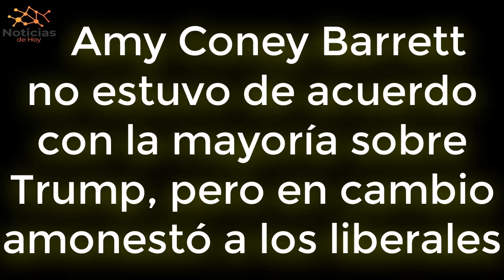URGENTE EEUU Barrett no estuvo de acuerdo con la mayoría sobre Trump, pero amonestó a los liberales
La jueza Amy Coney Barrett incluyó dos mensajes muy diferentes en su opinión de una página el lunes cuando la Corte Suprema declaró que los estados no podían eliminar al expresidente Donald Trump de la boleta electoral.

NOTICIAS DE HOY EEUU 5 de MARZO 2024,
NOTICIAS IMPORTANTES DEL MOMENTO 5 de MARZO 2024,
ESTO ES URGENTE 5 de MARZO 2024,
ULTIMO MINUTO USA 5 de MARZO 2024,
NOTICIAS MUNDIALES 5 de MARZO 2024,
ULTIMA HORA EUA 5 de MARZO 2024,
ULTIMA HORA 5 de MARZO 2024,
ULTIMA HORA NOTICIAS 5 de MARZO 2024,
ULTIMA HORA ESTADOS UNIDOS 5 de MARZO 2024,
ULTIMA HORA EEUU 5 de MARZO 2024,
ULTIMA HORA EEUU EMITE ALERTA ROJA 5 de MARZO 2024,
ULTIMO MINUTO NOTICIAS 5 de MARZO 2024,
ULTIMO MINUTO 5 de MARZO 2024,
ULTIMO MINUTO EEUU CASA BLANCA URGENTE ANUNCIO 5 de MARZO 2024,